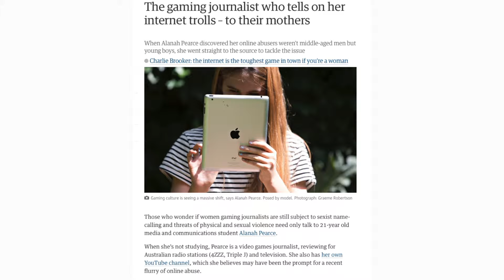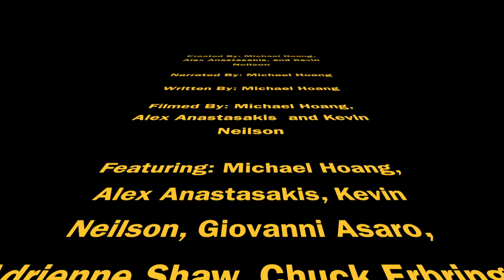Father Judge Flash Lab: "Gamers"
Students in the WHYY Flash Lab at Father Judge High School examine gamer culture.